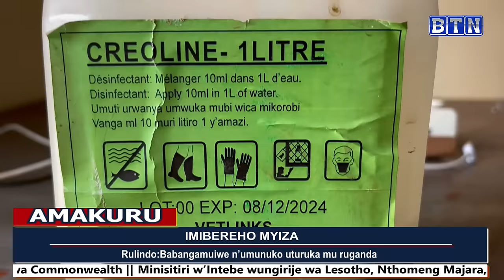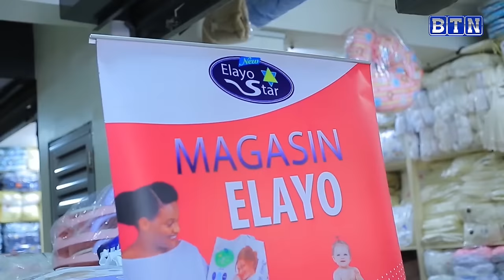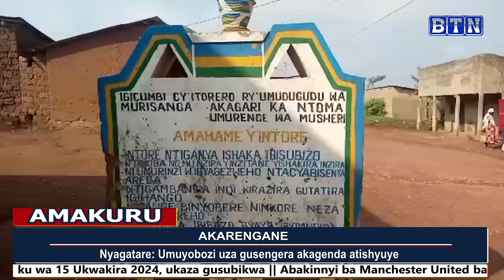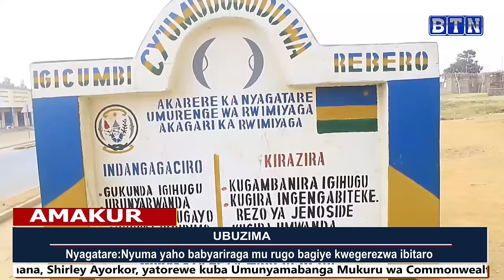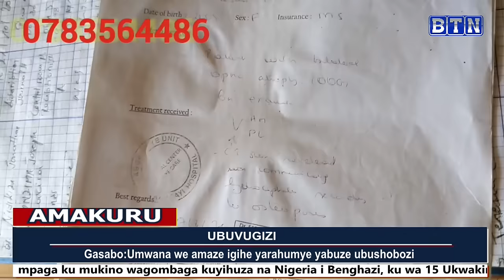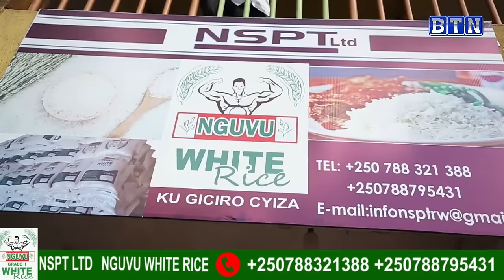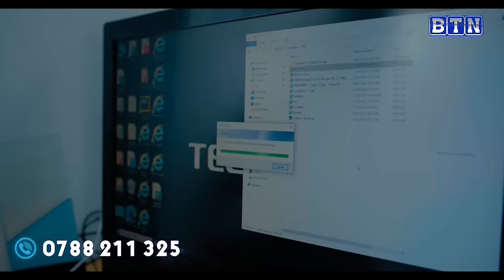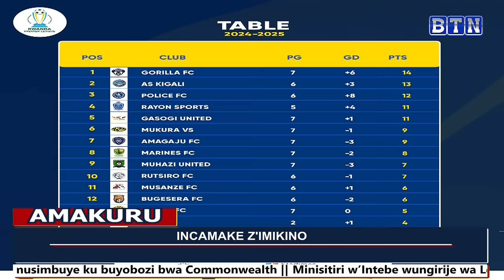AMAKURU YA SAA TATU:26/10/2024:Nyagatare: Umuyobozi aza mu kabari agasengera akagenda atishyuye